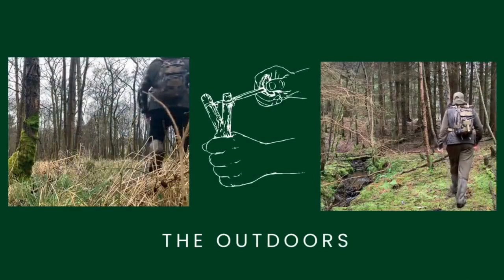The sling den slingshot podcast episode5: Slingshot world's Adam Rayner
Here I talk to slingshot World's Adam Rayner. Please see below